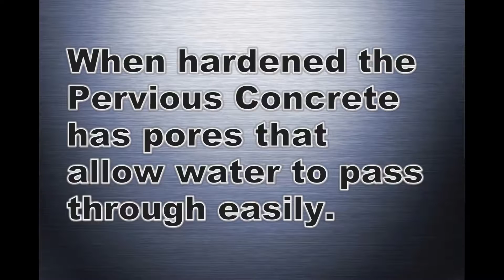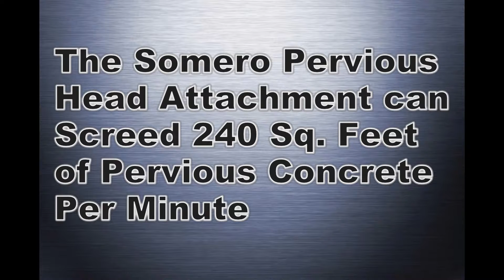Pervious Concrete Head Attachment for Somero Laser Screed equipment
This is a video showing the ease of leveling Pervious Concrete with the Pervious Head Attachment for a Somero Laser Screed vs. the difficult, back breaking current process. for more information on Laser Screeds for leveling concrete.

This video was originally posted on the LaserScreed101 channel on Jul 22, 2010.